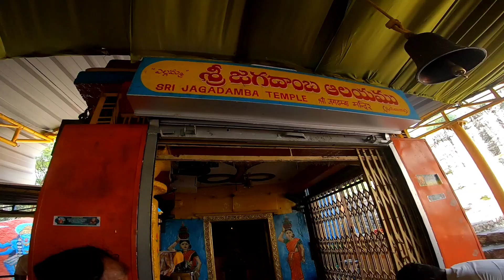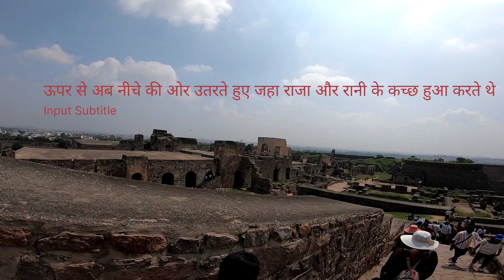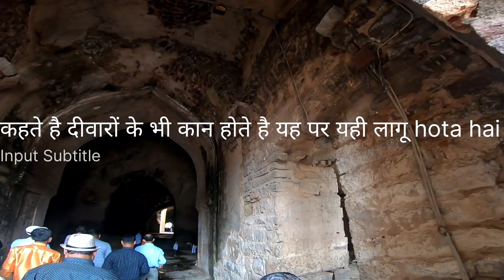Haydrarab Gol Konda Fort!! Haydrabad Gol Konda Killa VLOGS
gol konda# haidarabad fort# kila haidrabad